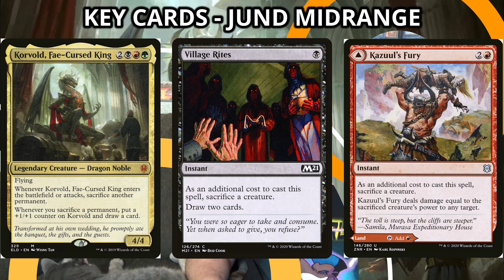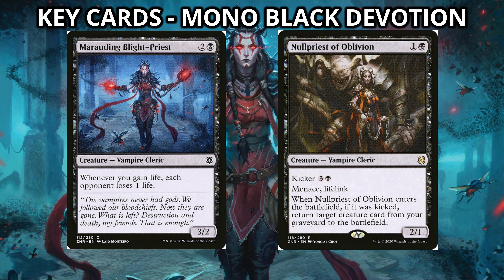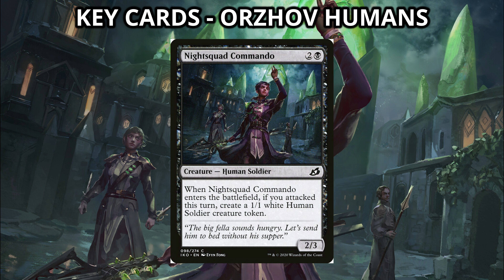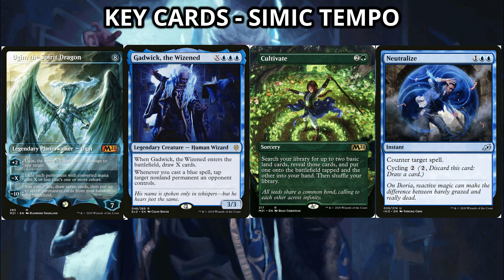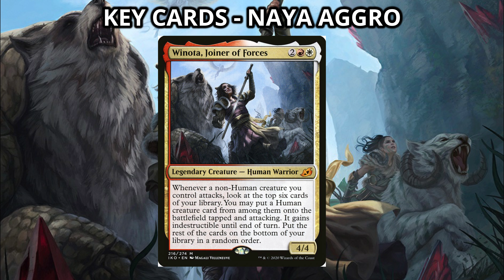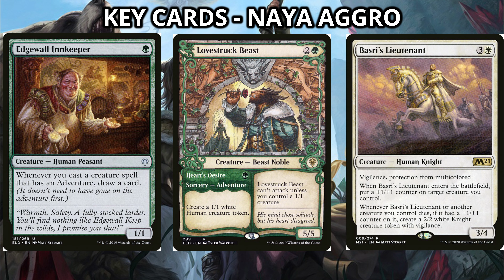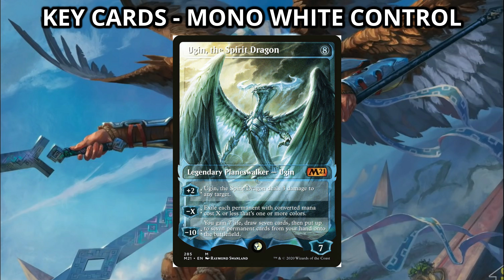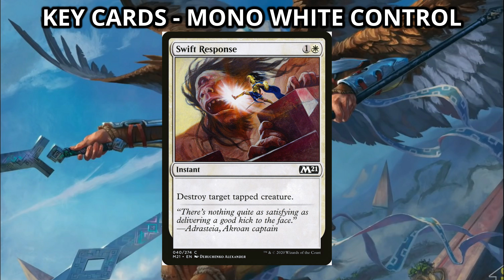Mtg: Top 8 Homebrews in Standard That Can Actually Win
Tired of all the playing against the same decks over and over? Even worse, are you tired of playing WITH the same decks over and over? Do you find yourself angrily using the term "netdecking"? Well, today Dev's going over 8 of the best off-meta sleeper decks in standard just for you!

    Category
        Gaming